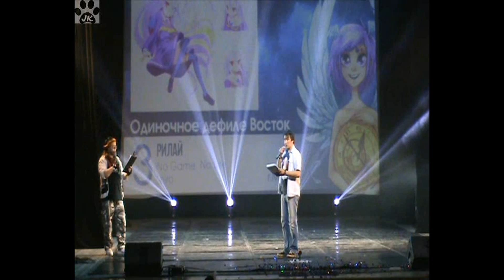020 Free Time Fest 2016 Одиночное дефиле Восток 3 Рилай No Game, No Life Shiro